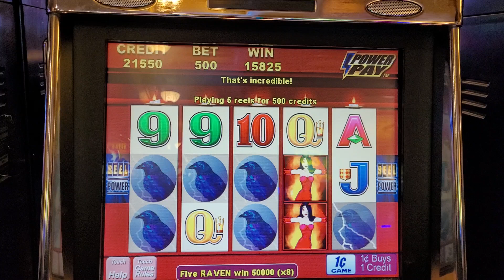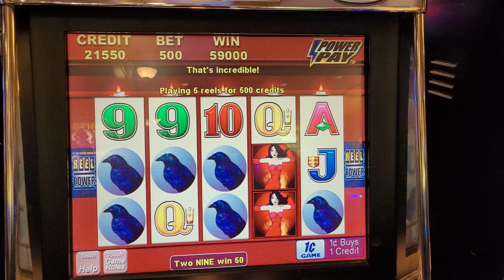$4000 Line Pay On Wicked Winnings 2